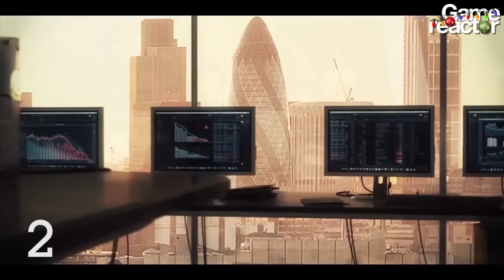GRTV Xmas Calendar: Day 19 - Best trailers of 2012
The best trailers of 2012 are revealed in this episode and we're also getting another indie darling and a competition.